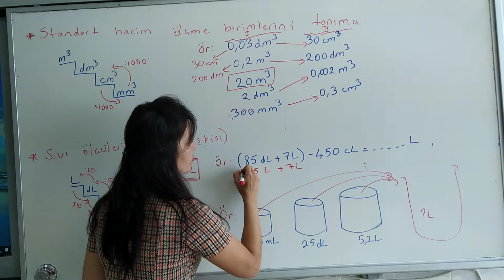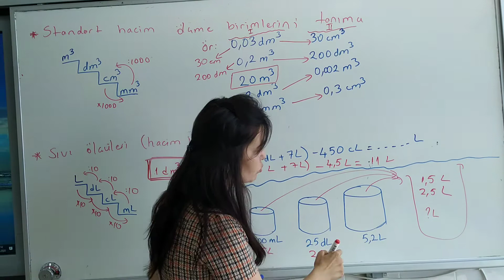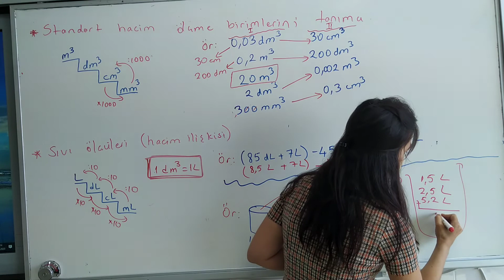(7.siniflar) hacim ve sıvı ölçüleri (ikinci video)